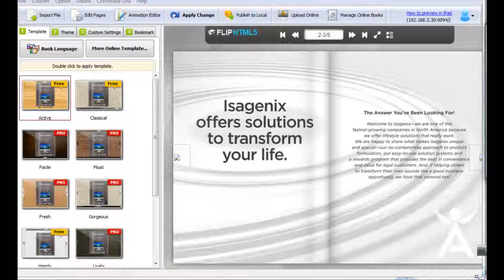Share your digital publication on social networks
Impress online viewers with your delicately built digital publication; engage customers with your uniquely designed book by PUBHTML5.